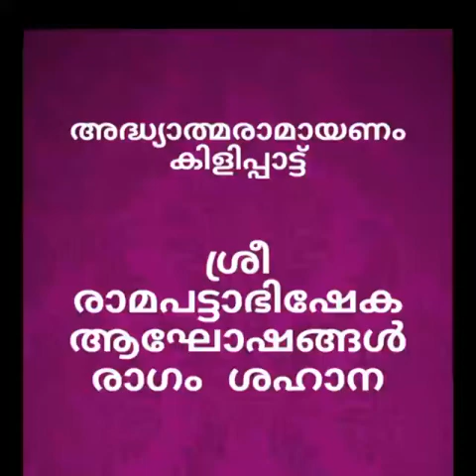Adhyathma Ramayanam Kilippatt by Thunchath Ezhuthachan.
ശ്രീരാമ പട്ടാഭിഷേകത്തിന് ശേഷം അയോദ്ധ്യാ നിവാസികളുടെ സ്തുതി.